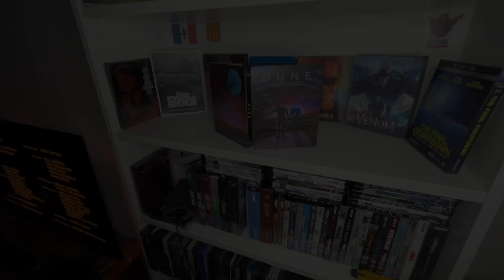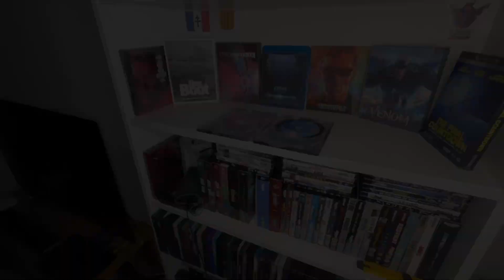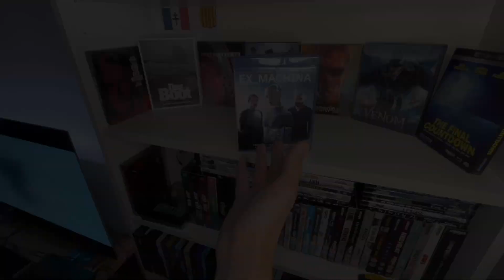Triple avis: Dune en 4K Ultra HD + The Abyss & Ex Machina en Blu ray.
Dune - 6,5/10 (00:32)
Ex_Machina - 05/10 (08:04)
The abyss - 10/10 (13:05)

Téléviseur: Philips Ambilight 3, 140cm OLED 754 series
Lecteur 4K: UPB-X700
Home cinema: Philips Zenit 5.1

My ratings:

1 = Garbage waste of time
2 = Garbage waste of time with a tiny something
3 = Very not good but could’ve been good
4 = Not good and sad cause could’ve been a good/great movie
5 = Ok movie, was entertaining
6 = Good movie was entertaining.
7 = Very good movie I recommend it.
8 = Excellent movie, must see
9 = Very excellent movie. Must see and own.
10 = Outstanding, In the legend of cinema